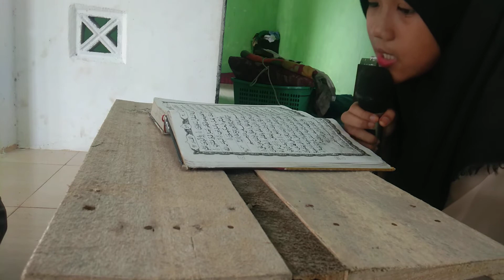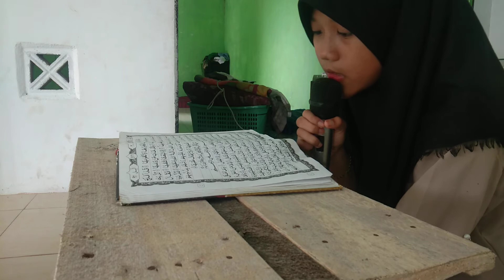Mari Ngaji! Ponpes Raden IBRAHIMY Lidinillah